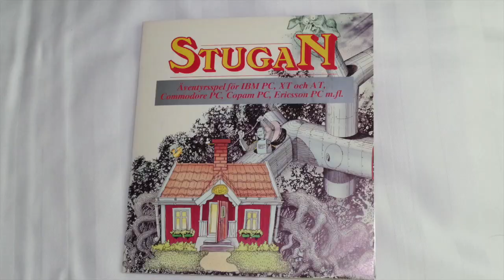Weekly roundup: Week 4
A weekly roundup video summarising the fourth week at Stugan.

Edited by: Jana Karlikova